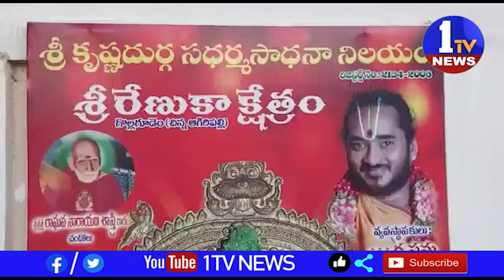ఆగిరిపల్లి మండలం గొల్లగూడెం గ్రామాల్లో ఉన్న రేణుకా క్షేత్రంలో అంగరంగ వైభవంగా శ్రీ దేవీ నవరాత్రులు